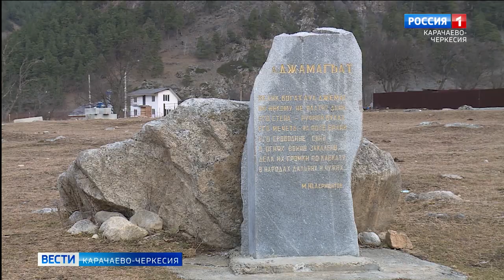В Теберде планируется создать новый туристический район "Джамагат"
Наступит весна, выглянет солнышко и наступит пора пикников. Тем более что в Карачаево-Черкесии активно развивается туризм, есть куда поехать и что посмотреть. С развитием туризма появятся и новые рабочие места. В Теберде, на средства Ростуризма, планируется создать новый туристический район "Джамагат"